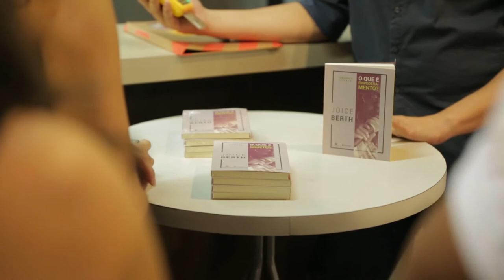Joice Berth no Circuito de Literatura e Cafés / Clic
Lançamento do livro "O que é empoderamento?", de Joice Berth, no Clic - Circuito de Literatura e Cafés. Debate mediado pela pesquisadora Lara Spagnol no café Kahlúa, em BH, no dia 27 de abril de 2018.

realização / quente
produção executiva / Aniston “Nest” Alves, Luciano Viana e Marcelo Santiago
entrevista / Lara Spagnol
filmagem e edição / Pablo Bernardo
curadoria / Marcelo Santiago